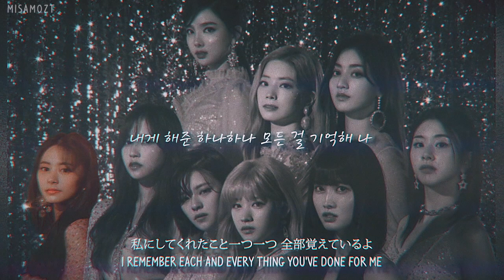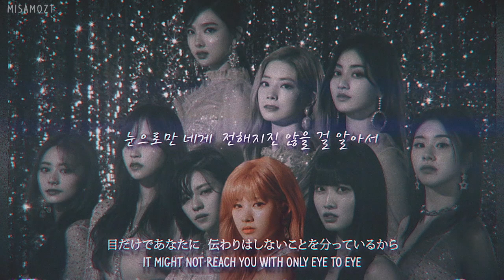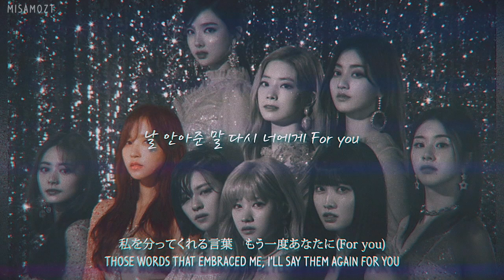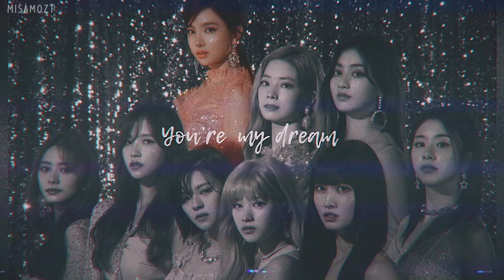TWICE「21:29」ENGLISH / 日本語訳 / 가사